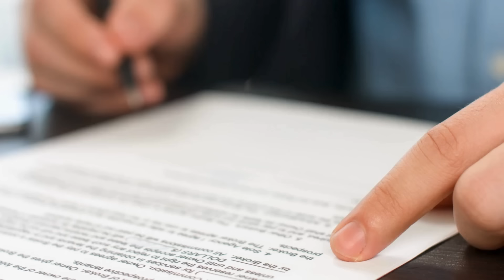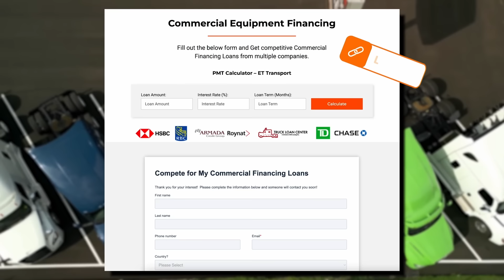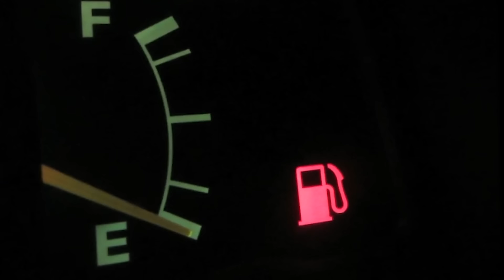What Do SUCCESSFUL Owner Operators Have in Common?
Join Ronen as he delves into the key factors that set successful Owner Operators apart in today's challenging trucking industry. Drawing from nearly two decades of experience, Ronen explores the common denominators that contribute to success in a landscape where survival is tough for Owner Operators, Lease Operators, and Small Fleet Owners alike. Discover the essential strategies and habits that can make or break your journey in the world of trucking.

📚 Chapters
00:00 Introduction - What do successful Owner Operators have in common?
00:39 Successful Owner Operators work for Companies with a Competitive Pay Package
01:17 Successful Owner Operators have a Good Tax Accountant
02:05 M7 Tax Accounting Inquiry Form
02:57 Successful Owner Operators use a Diesel or Battery Pack APU
04:38 Successful Owner Operators Know the Importance of Interest Rates when Financing their Truck
05:11 Commercial Financing Loans Form
05:44 Successful Owner Operators Seek out a Fuel Efficient Truck
06:21 Booking a Consultation with Ronen
06:44 Analytics on Samsara - Fuel Efficiency

🚛 Truckers, Drivers, Owner Operators, and Small Fleets are all served by M7 Taxes! Both in Canada and the US.
📝 Fill out this form if you'd like to schedule a meeting with them!!! ⬇️

🚛 Ready to make your truck ownership dreams a reality? We've partnered with a diverse range of lenders, all eager to compete for your financing needs!
📝 Simply fill out this form and let them battle it out for your business! ⬇️ Don't miss out on the best deals – seize the opportunity today! 🌟🔐